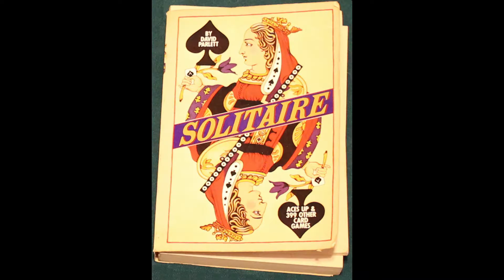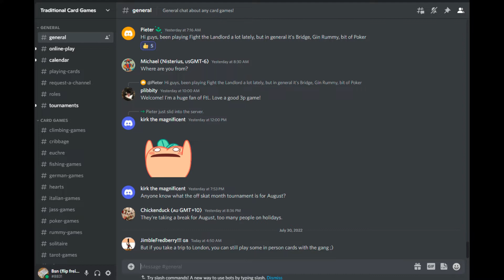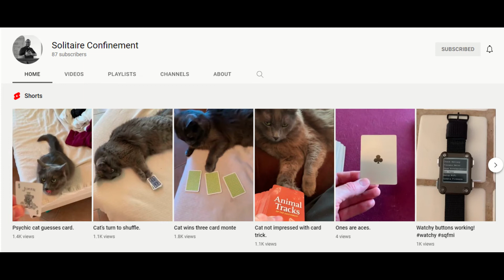How to play Scotch Patience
A single deck planner solitaire